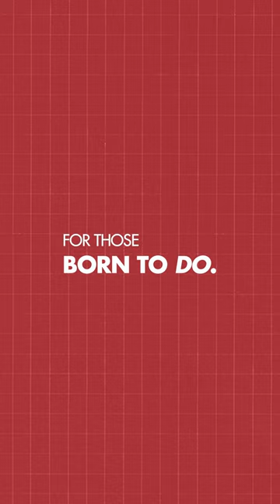This is what a degree in Construction Sciences & Building Technology looks like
Dunwoody’s Construction Sciences & Building Technology department is for those who are interested in making buildings more safe, comfortable, and beautiful. Areas of study include construction management, mechanical and electrical construction and design, land surveying, and civil engineering technology.

Graduates from these programs enter the field with skills that are in high demand. To learn more about how a Dunwoody education can be the right fit for your life,

Music licensed through SoundStripe:
VW146JR4AR1Q0YAB